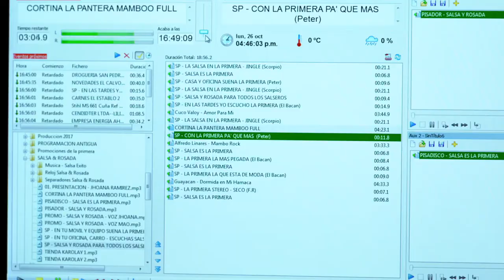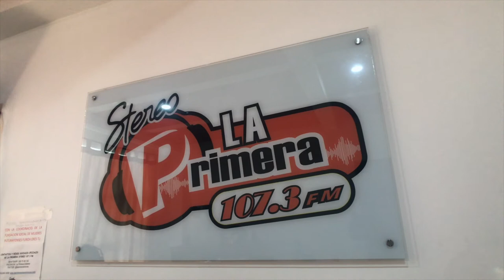La Primera Stereo, una radio más social y más humana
Rita Riascos es la directora del primer medio radial comunitario de la ciudad de Mocoa y una de las beneficiadas de las capacitaciones hechas por el Ministerio TIC.